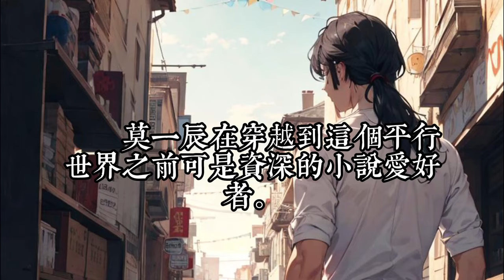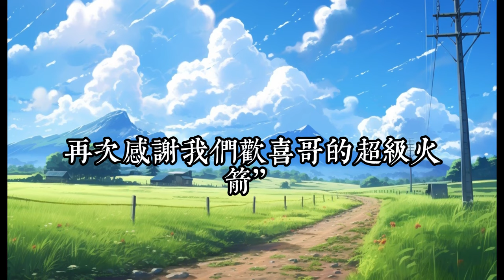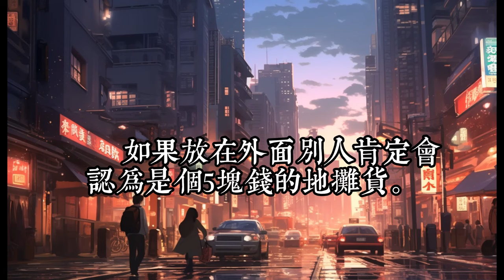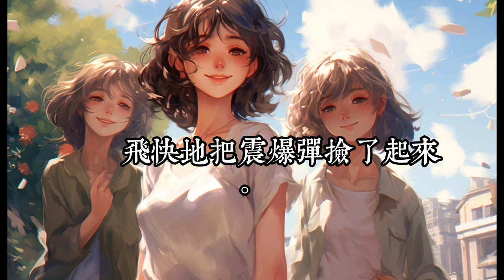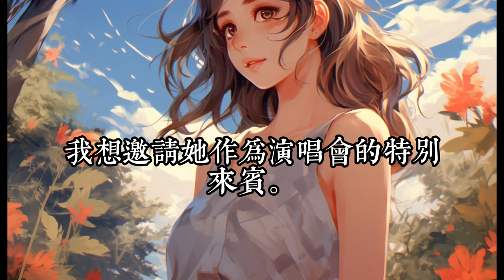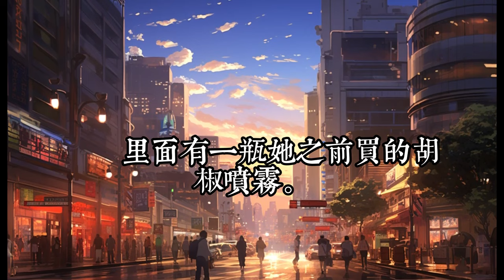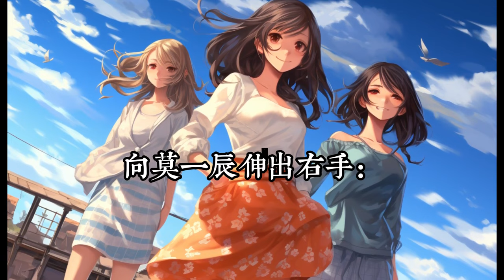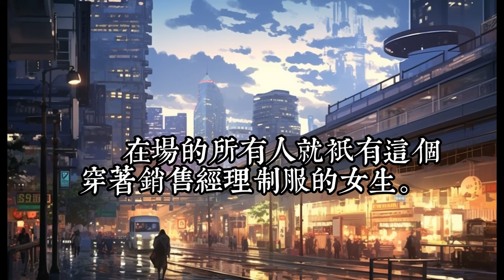《我的女裝大佬身份被妹妹曝光了》1 -50莫一辰发现自己穿越了，还被女装大佬系统强行发布任务，要求必须女装直播。